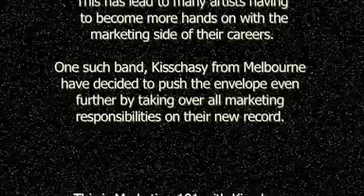Marketing 101 with KISSCHASY - Episode 3